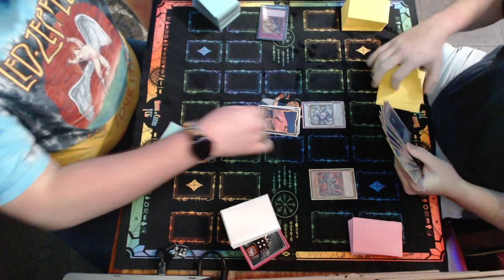White Forest Runick vs Branded Grass Round 1 September 2024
Want more from oceancityyugioh check the bio!